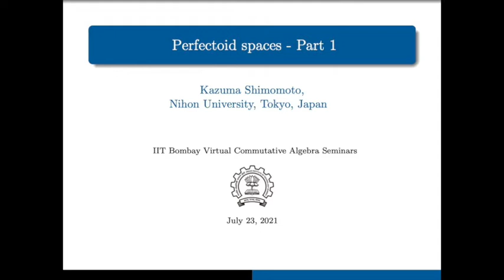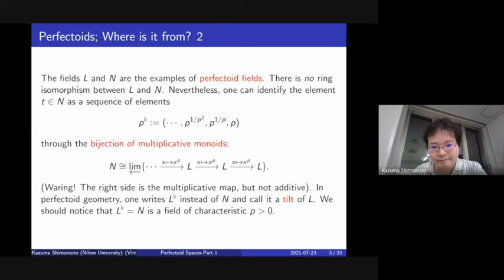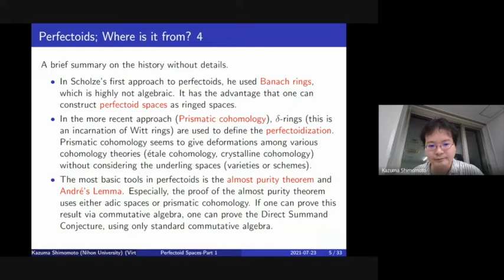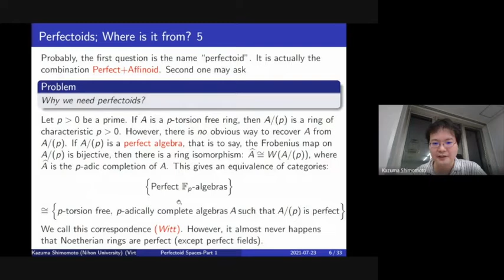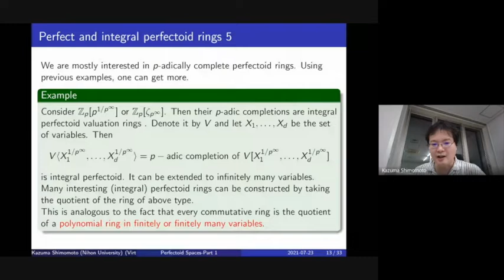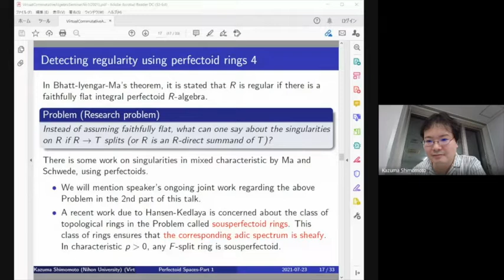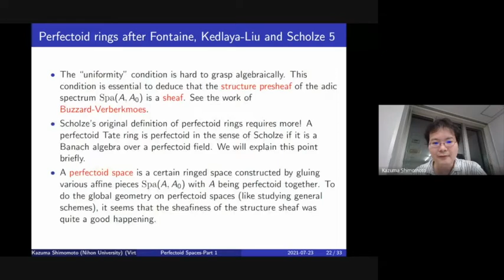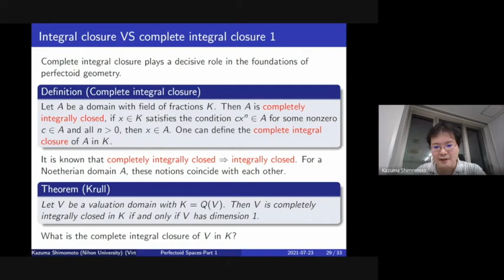VCAS: Perfectoid spaces - Part 1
Title:   Perfectoid spaces - Part 1
Speaker:  Kazuma Shimomoto
Date: July 23, 2021